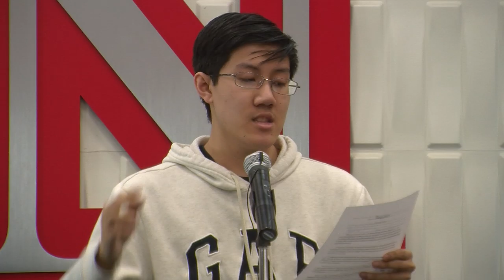Louder Than a Bomb Great Plains 2019 Individual Finals, Lincoln North Star